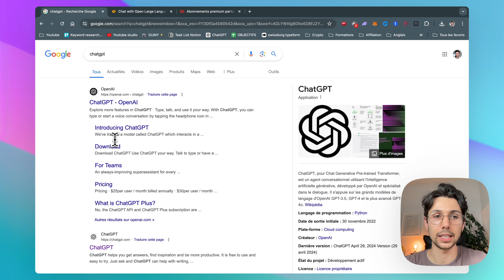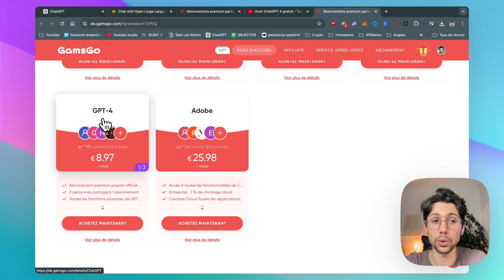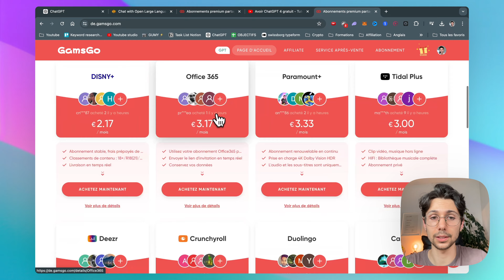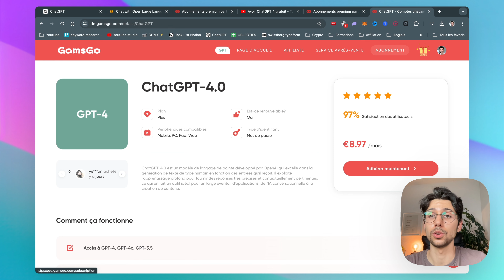Comment Avoir Chat GPT Gratuit - Tutoriel Débutant 2025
Dans cette vidéo, je te montre comment avoir Chat GPT gratuitement et comment obtenir GPT-4 gratuit. Tu apprendras comment avoir Chat GPT 4 gratuit, comment utiliser Chat GPT, et comment obtenir GPT-4 gratuit. Si tu veux savoir comment avoir Chat GPT gratuit, comment avoir Chat GPT 4 gratuit, ou comment utiliser ChatGPT gratuitement, cette vidéo est faite pour toi. Je t'explique aussi comment profiter de toutes les fonctionnalités de ChatGPT gratuit et découvrir ses avantages.

00:00 Introduction
00:10 Comment Avoir Chat GPT Gratuit

GUMY